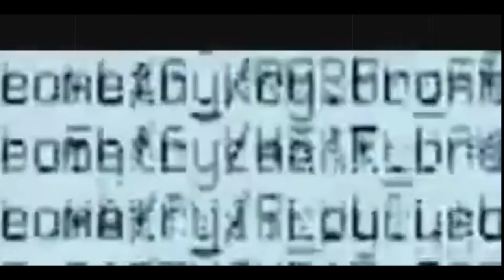[free] Juice Wrld x Kodak Black Type Beat - "Moshpit" | NBA YOUNGBOY SAD TYPE BEAT 2020